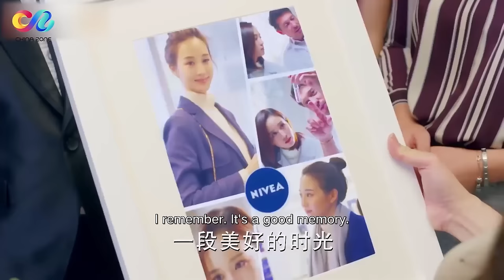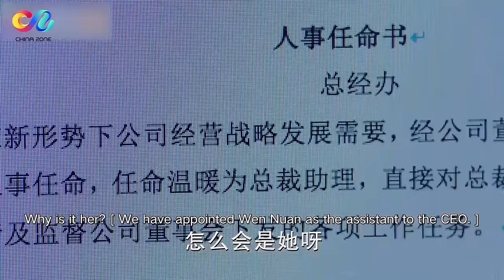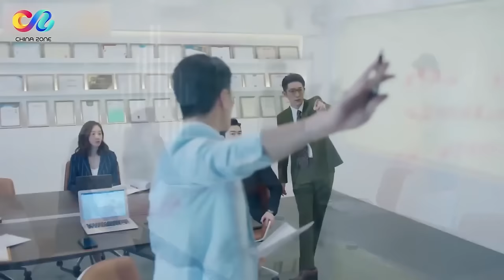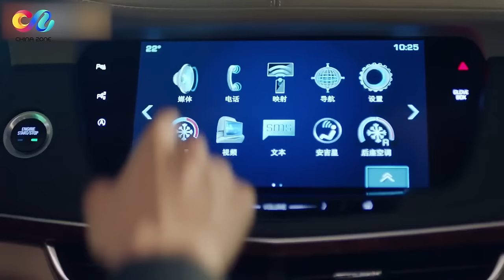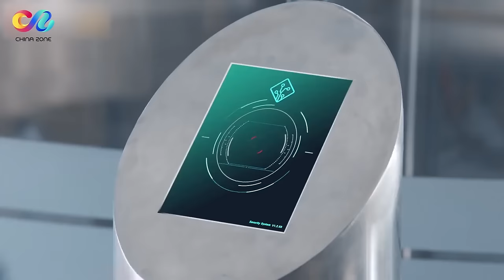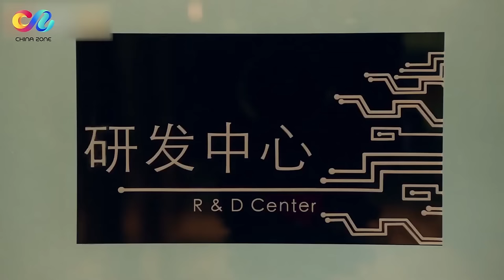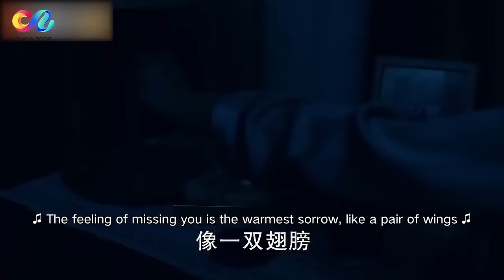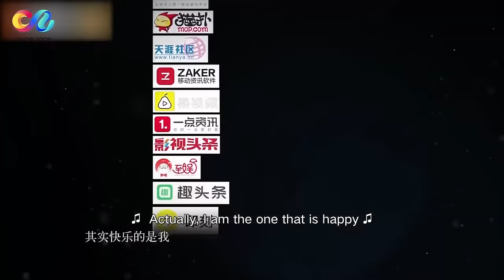【MOVIE】A love entanglement of more than ten years | Here to Heart 01【ChinaZone-Romance】